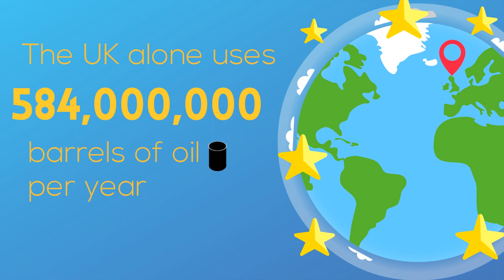Introduction to isoenergy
isoenergy design, supply and install ground source heat pumps and other renewable energy systems that take energy from natural sources and convert it for use in your home. Switching from oil or LPG to renewable technologies such as ground source heat pumps or biomass boilers can reduce fuel costs by 40% or 60% at today’s prices. Government incentives can contribute to a return on investment in excess of 10% annually.